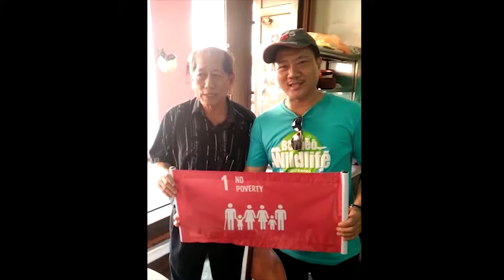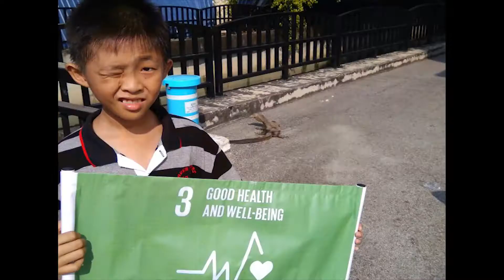我爱麻坡，319一场亲子互动在麻坡举办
3月19
在麻坡举办亲子互动
内容是去麻坡寻宝，用徒步的方式去完成分配的任务